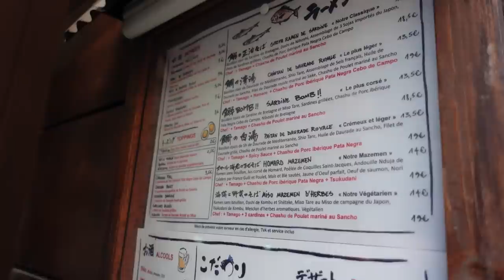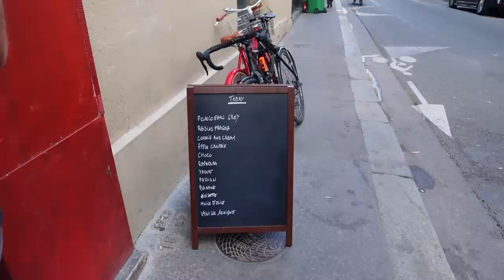What we did in Paris 🇫🇷 Unboxing new Balenciaga? | JANE CHUCK